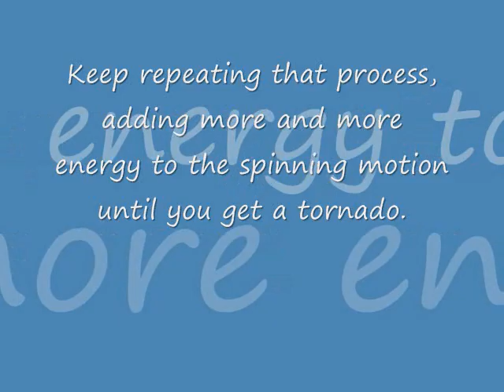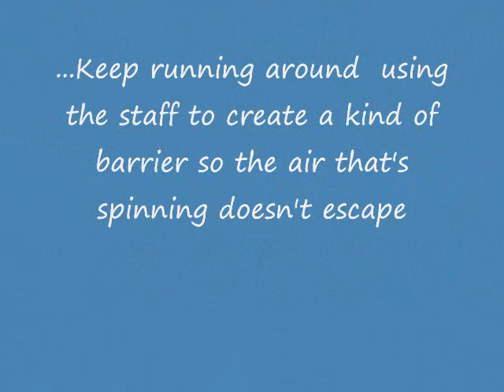How to Airbend: How to make a Tornado in two ways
Two different ways to make a tornado with airbending.